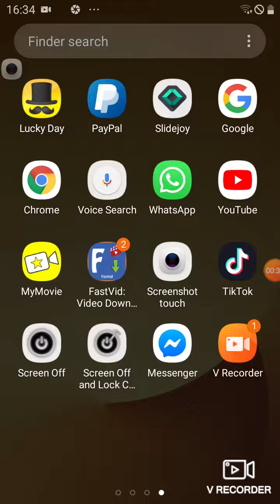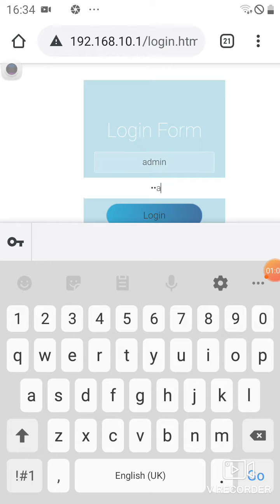How to know and change wifi ptcl passwords on conected mobile